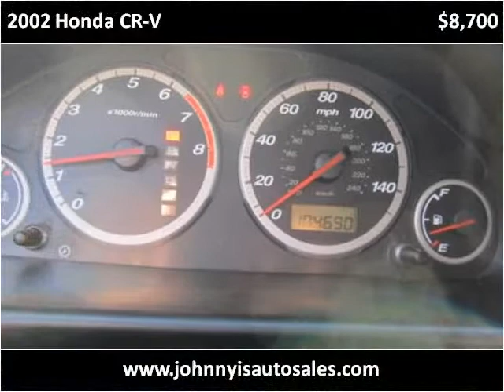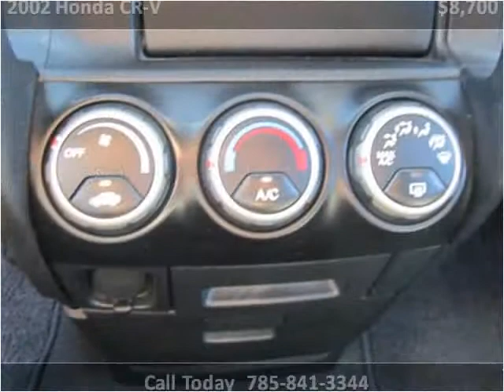2002 Honda CR-V Used Cars Lawrence KS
This 2002 Honda CR-V is available from Johnny I's Auto Sales.